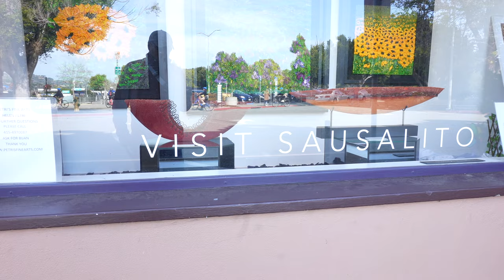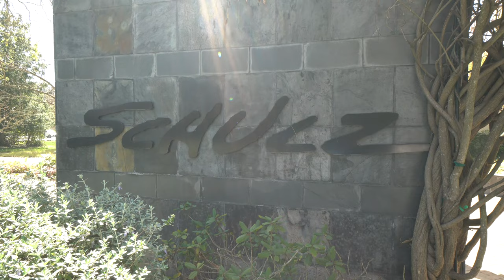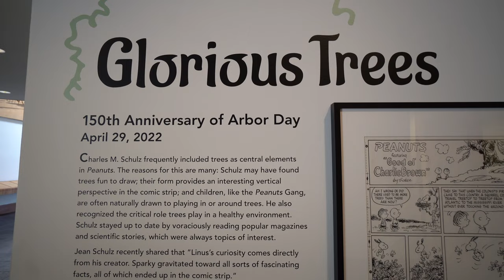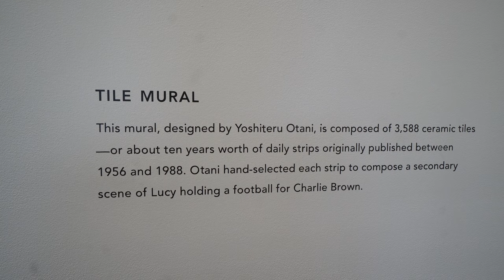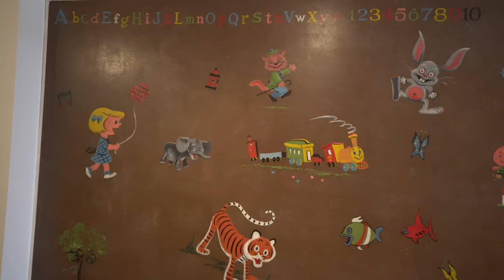Northern California The Charles M. Schultz Museum - Santa Rosa, Petaluma KOA & Sausalito | RV Life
This week we are continuing our California travels heading northe to wine country.  But a good glass of wine is not the focus of this weeks adventures.  We are going to get in touch with our inner child at the Charles Schulz Museum in Santa Rosa.

During our visit to wine country, we stayed at the Petaluma KOA in Petaluma.  We found this location convenient to many of the local attractions and a short drive to Napa Valley.  One of the attractions we visited was city of Sausalito.  We found this to be a very interesting place on the bay that had a sea town vibe.  It was also a short drive to Hendrik point for some great views of the Golden Gate Bridge.

The main attraction  was The Charles Schultz Museum.  As lifelong Peanuts fans, we were looking forward  to spending the day with good old Charlie Brown and the gang.  The museum did not disappoint, we had a great time there connecting with our inner child.

Enjoy... Zephyr

RV:  2017 Airstream 28 Flying Cloud
Truck:  2021 Ford F150 XLT 3.5 Ecoboost
Bikes: Rad Power Bikes Rad Mini
Kayaks: Hobie Oasis 14'

CAMERA GEAR